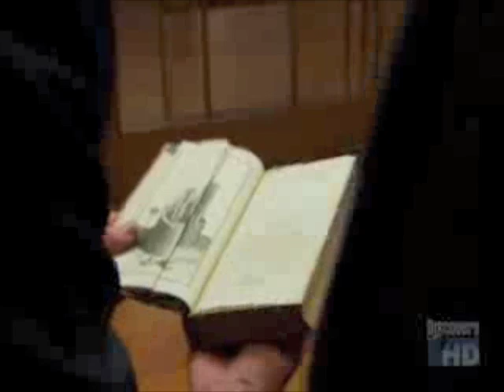Joseph Priestley Discovers Oxygen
Priestley's discovery of oxygen was number 1 in Science Channel's 100 Greatest Discoveries in Chemistry.

This video does not intend to violate copyright laws, it is for Presentational Purposes only.